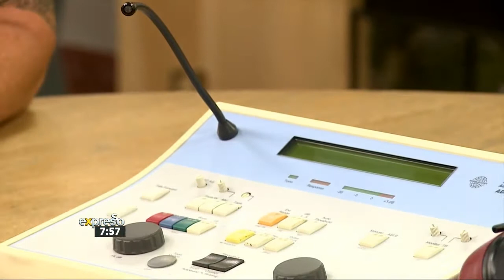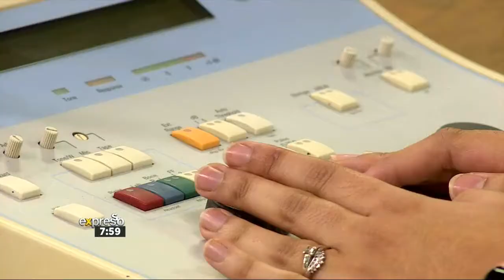World Hearing Day 2022